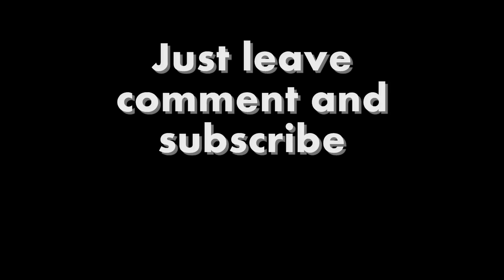Epic Spots: Apb CityKey( Key to the City) giveaway for free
you can win 2 All Poinst Bulletin Beta Keys